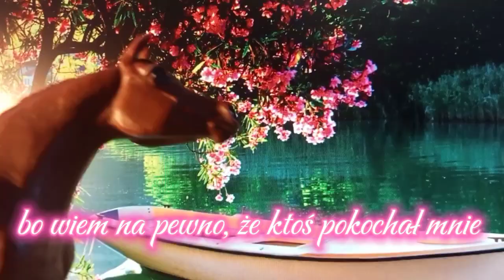❤Special na Walentynki❤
WESOŁYCH WALENTYNEK!
Cześć, cześć, cześć -  jeśli filmik Ci się podobał👍
JEŻELI CHCESZ BYĆ POZDROWIONY TO PISZ W KOMENTARZACH.
Z tej strony Maja W. i witam Was wszystkich bardzo
bardzo serdecznie na moim kanale!

* Polecam

Dziś krótki odcinek z modelami koni.
Cieszę się, że tym razem film okazjonalny
z modelami koni wchodzi punktualnie
(nie tak jak w przypadku specjalu na sylwestra,
który wstawiłam na nowy rok. Macie do niego